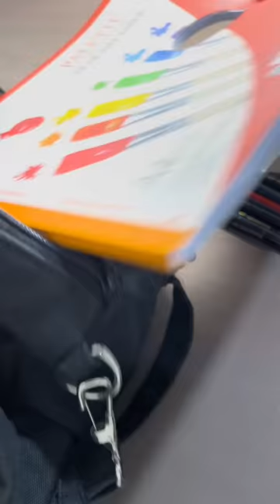Sử dụng bảng pha màu thích hợp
Bạn có thể kết nối với mình tại những kênh:
Liên lạc với mình qua địa chỉ:
Hãy để lại bình luận của bạn để chúng ta có thể kết nối với nhau nhiều hơn.
Bản quyền thuộc về Mimi, vui lòng không re-up